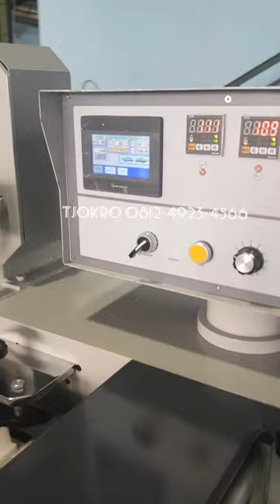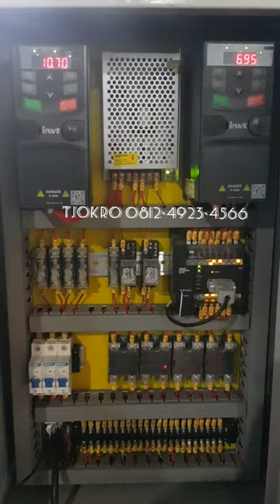gearbox NMRV untuk mesin packaging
salah satu aplikasi gearbox NMRV untuk mesin horizontal packaging yang nantinya akan d gunakan untuk mesin kemas roti.
mesin ini berkapasitas 80 PPM sampe 100 PPM.
power yang digunakan
2 unit motor gear NMRV 750watt
4 unit heater @250watt
dan 2unit variable speed / inverter
silahkan jika ada kebutuhan motor dan gearbox bisa hubungi saya di
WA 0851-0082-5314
Tokopedia ISOTECH